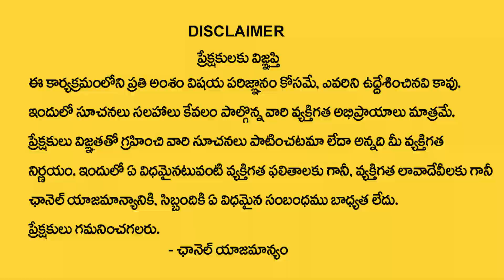Sai Sharma : Tuesday + Diwali + Amavasya | Importance of Palmistry || Maha Lakshmi Astakam || M Qube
Watch ► Sai Sharma : Tuesday + Diwali + Amavasya | Importance of Palmistry || Maha Lakshmi Astakam || M Qube